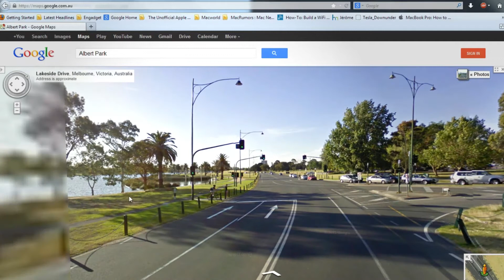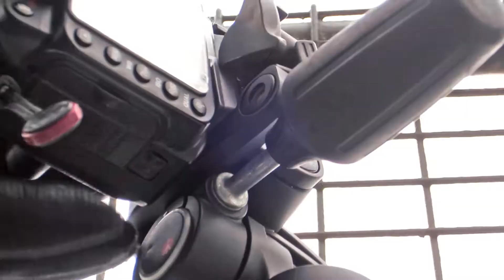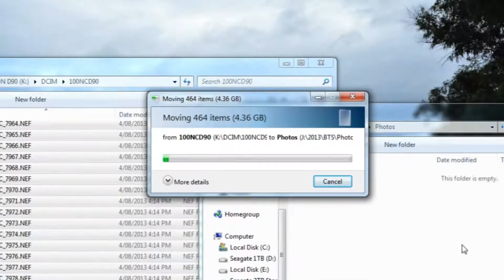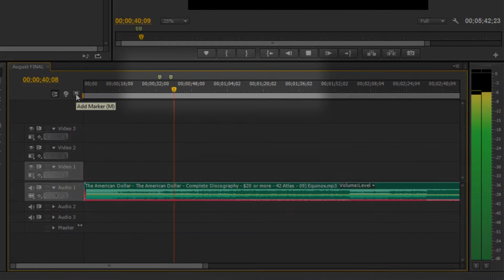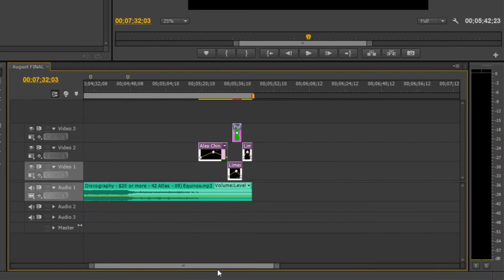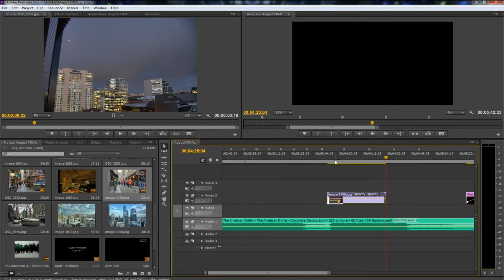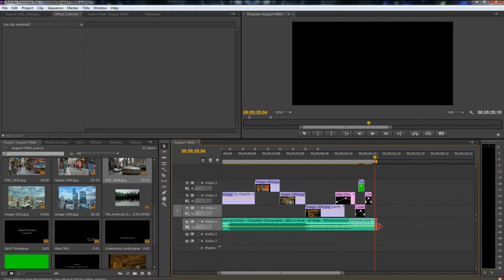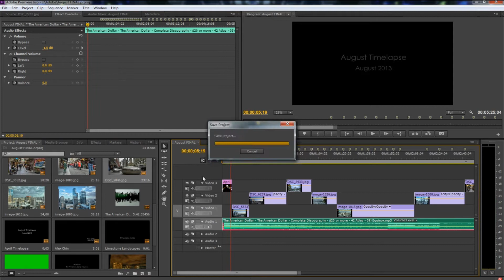BTS of Time Lapse Photography 2013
The CEO (Haje Jan Kamps) of TriggerTrap requested that I make a BTS to showcase my time lapsing method and how I integrate the TriggerTrap into the process.

Thanks to Jeffrey Poynter for directing, filming and editing the behind the scenes video. This could not have been done this well without all the effort you put in.

Songs:
Calvin Harris feat Ellie Goulding: I Need Your Love
The American Dollar: Equinox